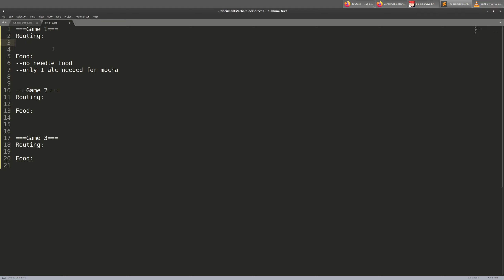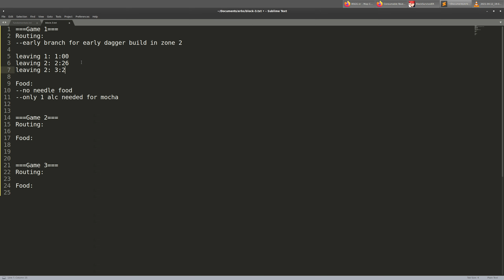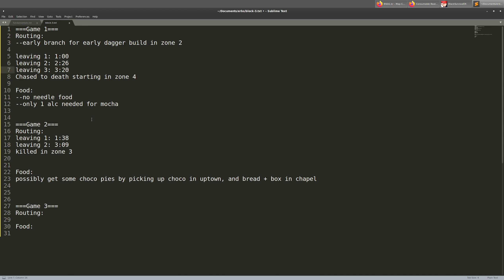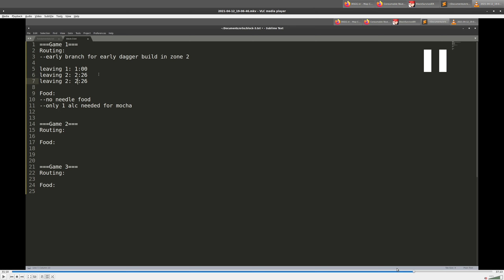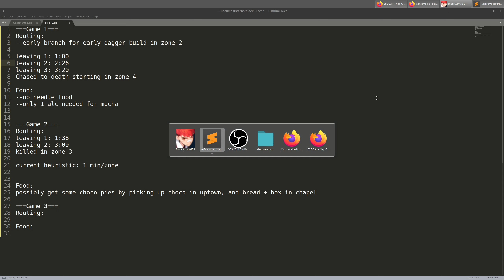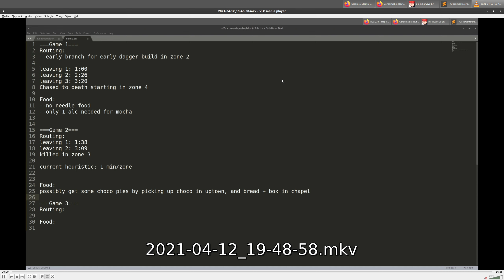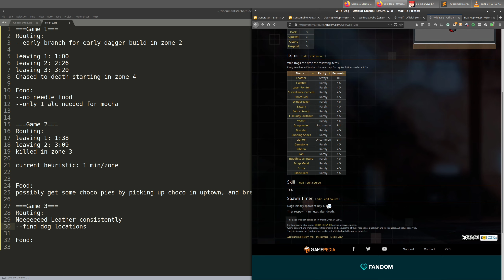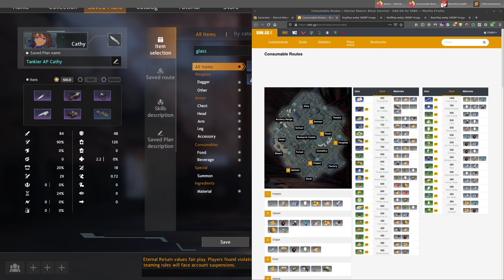ERIS: episode 005 - Block 3 Full VOD 2021-04-12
Sorry about the knocking sounds!
I think I was accidentally hitting my mic a bit...

00:00 Pre-game discussion
2:05 Warm up start (bot game)
10:55 Game 1 Queue
13:47 Game 1 Start
18:20 Game 1 Post-game (forgot review)
18:52 Game 2 Queue
21:05 Game 2 Start
25:36 Game 1 + 2 Post-game Review
39:41 Game 3 Queue
55:40 Game 3 Post-game

Huge inspirations for this series are Coach Curtis and the Broken By Concept podcast.

I'd also like to mention scaz.
His youtube channel has been a great help to me, and he does some very comfy streams.
He's a really great part of the community, and you'd be doing yourself a dis-service by not checking him out if you haven't already.